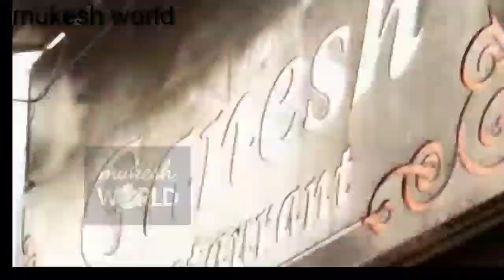incredible humans in the world | tamil | mukesh world | mw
hi guyz

welcome to mukesh world

5 incredible humans in the world